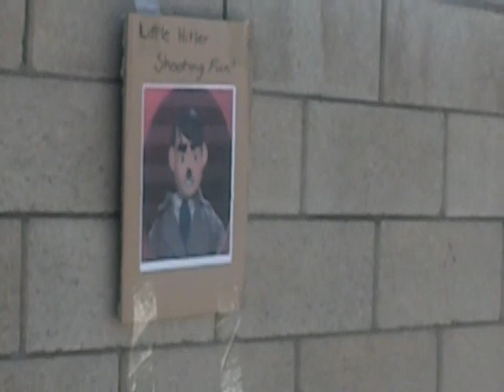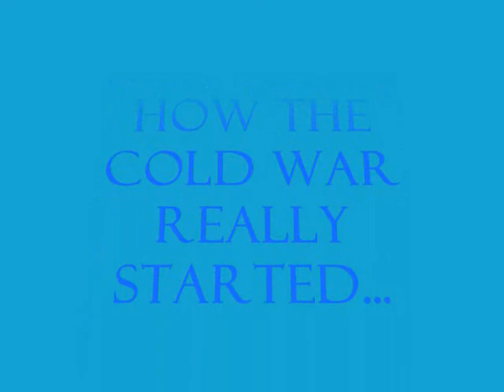AP Euro Movie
Mrs. Mohr should definitely give us an A on this. :)